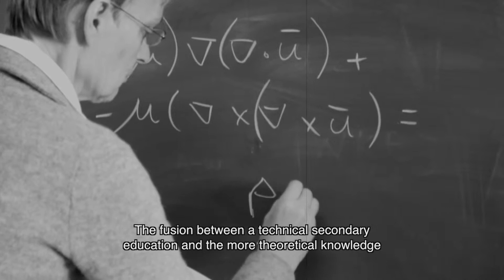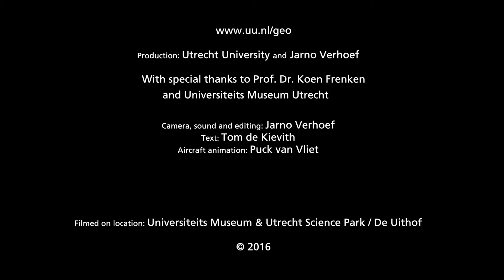Bright Minds Geosciences - Koen Frenken EN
How do you become an excellent researcher or a great inventor?
Professor Koen Frenken is an innovation researcher at Utrecht University. He studies scientific and technological breakthroughs and the brilliant brains that made them possible.

For this he received an NWO Vici grant, so he can find answers to the questions mentioned above.